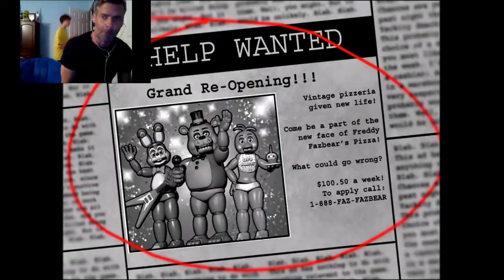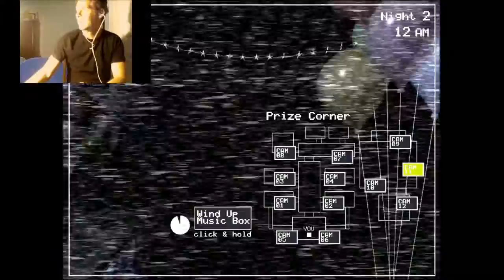800 SUBSCRIBERS! My Dad Plays Five Nights at Freddy's!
I own NO rights to any music in this video!
S U B S C R I B E       =D